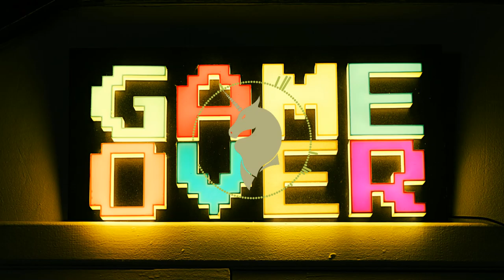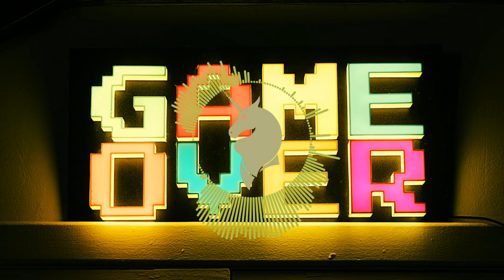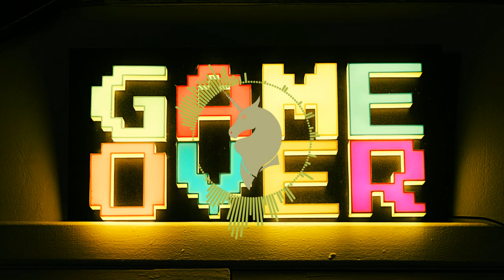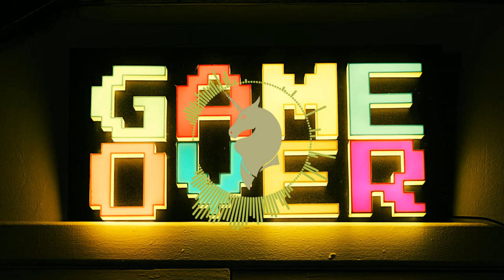12 Hours in Addis - Nana Kwabena | Royalty Free Music (HD)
Unicorn Music Presents.

Royalty Free Music (HD)

You're free to use these copyright free music in your videos and monetize as well.